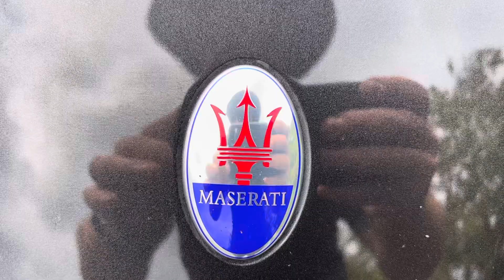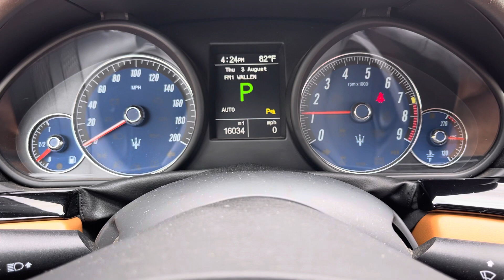FOR SALE!!! 2017 Maserati Gran Turismo Sport (203608)